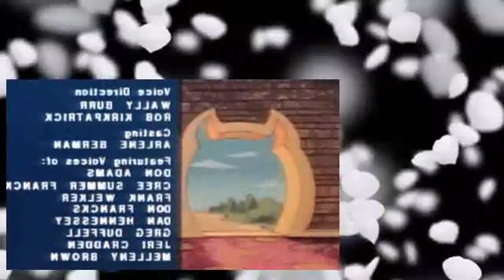filelamers inspector gadget 1x34 The Great Divide